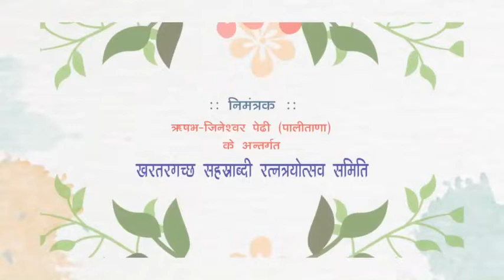पंचान्हिका महोत्सव ऐखिए पहली बार झलक || आदेश्वर जिनराज ने भावे करू वंदना सूरिश्वर पीयूष गुरुदेव संग